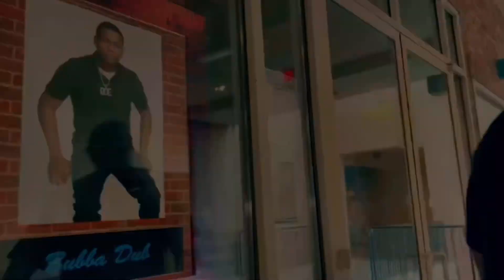BUBBA DUB SNITCHING ON COMEDIAN BIG FUNNY, YOUTUBE SHORTS PART 1